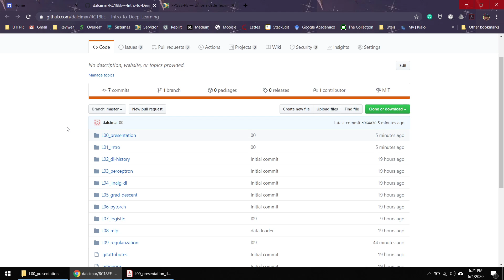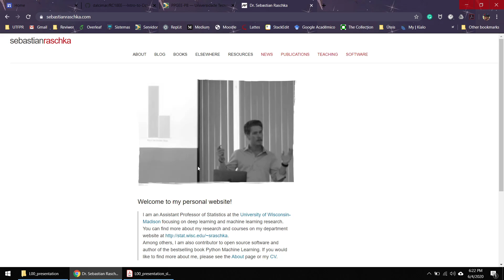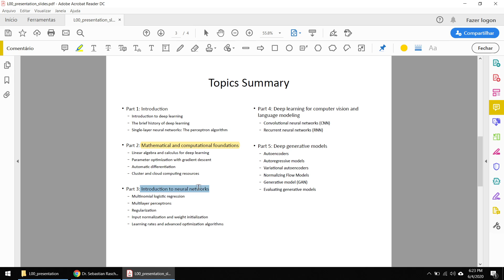Deep Learning - L00 Apresentação do curso de Deep Learning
Aula 00 - Apresentação do curso de Deep Learning

Bio do Orador:

Dalcimar Casanova é pesquisador na UTFPR - Universidade Tecnológica Federal do Paraná, com foco em aplicações de métodos inteligentes em diferentes áreas do conhecimento. Seus principais interesses são aprendizado de máquina, deep learning, grafos convolucionais, visão computacional, redes complexas e fractais. É também membro do PPGEE, I2A e sócio da empresa VisAI.

Sobre o curso:

A curso de Intro to Deep Learning aborda aspectos fundamentais de redes neurais, desde o modelo básico do perceptron, até modelo generativos. Seguindo uma linha de tempo histórica das redes neurais os conceitos vão sendo introduzidos a medida do necessário para entendimento da evolução dessa área. O modelos baseados em deep learning podem ser aplicados a problemas de reconhecimento de objetos, reconhecimento de voz, síntese de fala, previsão, computação científica, controle e muito mais. As aplicações resultantes desses modelos tem afetando as nossas vidas em áreas como assistência médica e pesquisa médica, interação homem-computador, comunicação, transporte, conservação, manufatura e muitos outros campos do esforço humano. Em reconhecimento a esse enorme impacto, o Prêmio Turing de 2018, a maior honra em computação, foi concedido aos pioneiros do Deep Learning.

O curso é baseado, com algumas modificações, nos originais do prof Dr. Sebastian Raschka e podem ser encontrados Ambos os materiais (original prof Sebastian e adaptado prof Dalcimar) possuem licença modelo MIT, disponivel no Github.

Esse curso é lecionado no Programa de Pós Graduação em Engenharia Elétrica (PPGEE) e como optativa do curso de Engenharia da Computação e Engenharia Elétrica, ambos da UTFPR, campus Pato Branco.

Caso tenha interesse em realizar mestrado nessa área entre em contato comigo, ou diretamente na secretaria do PPGEE. Links abaixo

Caso tenha interesse em realizar especialização em ciência de dados a UTFPR possui um curso totalmente online. Link abaixo